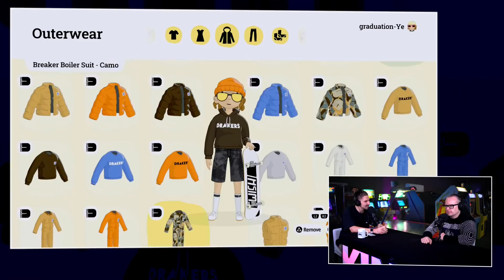OlliOlli World Review - Kopen, budgetbak of slopen? [Fabulous February]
Skaters opgelet, ondanks alle grote games die deze Fabulous February maand uitkomen, moet je toch wel op de hoogte zijn van de komst van deze game: OlliOlli World. Dit is niet de eerste OlliOlli uit deze serie. In het verleden hebben de makers al twee games gereleased. OlliOlli World valt het beste te omschrijven als een skate platform game waarbij je simpelweg naar het einde van de level moet zien te komen zonder dood te gaan. Klinkt makkelijk, is moeilijk. Het zou ook geen skate game zijn als je niet je tricks kan showen. Huey en JJ hebben deze game gespeeld en gaat het samen over hun skate ervaring in in deze review.

OlliOlli World laat je skaten in Radlandia

OlliOlli World speelt zich af in Radlandia, waar skateboarden geprezen wordt. In deze vrolijke en kleurrijke wereld zijn er "Skate wizards" die de Goden beschermen. Maar er is ook een probleem. Één van de skate wizards wil met pensioen gaan. Jij wil jezelf bewijzen en laten zien dat jij de perfecte opvolger van de skate wizard bent. Je gaat op avontuur samen met je vrienden door de meest bizarre plekken en moet alle vijf de 'Skate gods' verzamelen om een waardige skate wizard te worden. Om de game uitdagender te maken krijg je van je vriend Gnarly Mike opdrachten waardoor je vervolgens onder andere bepaalde items kan vrijspelen. Je kunt in de game je eigen karakter maken en de verregaande customization opties zorgen er voor dat je die behoorlijk op je kunt laten lijken.

Review: Dé perfecte game voor onderweg?

Een skate platform game die nog vrolijker en kleurrijker is zal je waarschijnlijk niet vinden, maar is dit een game voor op de consoles of eentje die je beter onderweg zou kunnen spelen? Zullen echte skaters genieten van de tricks die ze kunnen doen in deze game? En natuurlijk het belangrijkste, is de game het geld waard? Huey en JJ beantwoorden al deze vragen in deze review.